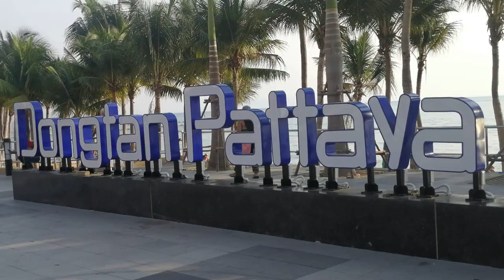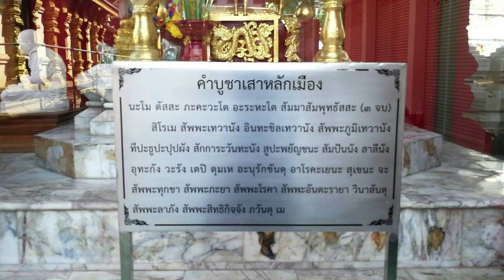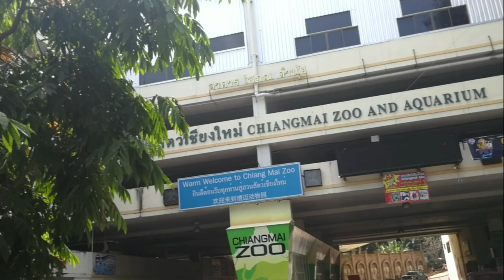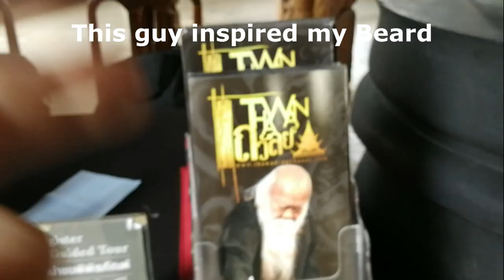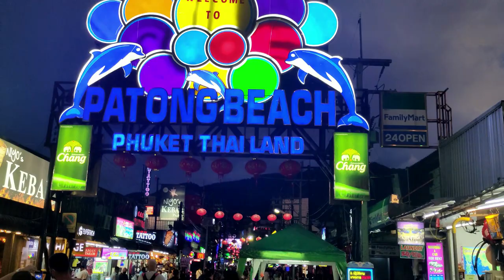Experience THAILAND Like Never Before!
This video is an attempt to get you to see WHY Thailand?
Here's the thing if you're on the fence about coming to Thailand, remember that it's one of the most budget-friendly places where every dollar (or baht!) stretches further. You can explore stunning temples, vibrant markets, and picturesque beaches, all while staying well within a modest budget. The food is not only delicious but super affordable, from street food to sit-down restaurants. Plus, the culture and hospitality of the Thai people make the experience so welcoming that 30 days will feel like a dream come true. If you're thinking of an adventure that offers incredible value without sacrificing quality, Thailand is calling your name. Every inch of video was taken by me having my feet on the ground and cannot wait to return.